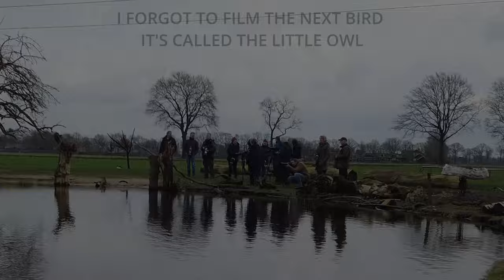OM System OM-1 mkii + 150-600 F5 - 6.3 Bird Photography Test.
In today's video I'm testing the new 150-600 F5 - 6.3 lens from OM System on Birds. I'm also using the new OM-1 mkii camera with stunning results. If you're interested in the results of the 150-400 f4.5 pro lens that I used earlier this morning then please see last weeks video.

This video is recorded at "de Valk roofvogels" in Lunteren (netherlands). I want to thanks them for they're hospitality and friendliness! If you want more information about them then please visit they're website.

A new episode is released twice a week on Thursdays and Sundays.

I will try to help you in the best way I possibly can.

Please visit my other socials and website for all images in my portfolio, lectures and workshops :

Please visit my webshop and buy one of my prints.

My photography gear :
Olympus Em5mk3
Olympus 7-14 f2.8 Pro
Olympus 12-40 f2.8 Pro
Olympus 12mm f2.0
Olympus 12-100 f4 Pro IS
Olympus 45mm f1.2 Pro
Olympus 60mm f2.8 macro
Olympus 40-150 f2.8 Pro
Olympus 100-400 f5 - f6.3
Olympus 300mm F4 Pro
Olympus Mc14 1.4 teleconverter
Olympus Mc20 2.0 teleconverter
OM SYSTEM BLX-1 battery's 4x
OM SYSTEM HLD-10 Battery holder
OM SYSTEM BCX-1 battery charger

My video gear :
Olympus Em5mk3
OM SYSTEM LS-P5 digital audio recorder

Software :
OM system workspace